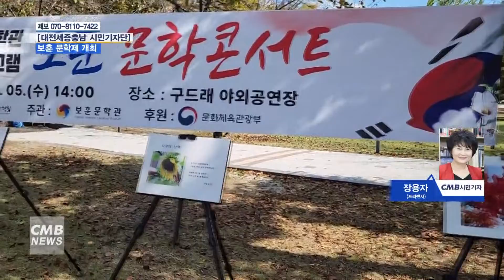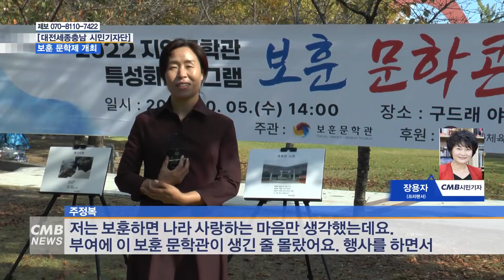[대전뉴스] 천년고도 백제 문화 즐겨요!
[아나운서]
CMB와 대전시청자미디어센터가 함께 만드는 시민기자단 뉴스입니다. 천년고도 백제의 역사와 문화를 간직한 부여 구드래조각공원 일원에서 나라 사랑과 문학의 활성화를 위한 보훈 문학제가 열렸습니다. 이곳에 장용자 시민기자가 다녀왔습니다

[기자]
지역의 문화제가 열리고 있는 부여군 구드래 조각공원에서 야외공연이 진행되고 있습니다. 한국문학관 협회가
주최하고 부여 보훈 문학관이 주관하는 2022지역문학관 특성화 프로그램인데요. 코로나 감염병의 장기화와 집중호우 피해로 지치고 힘든 지역민들을 위로하고 격려하기 위한 문학제가 개최되었습니다.

▶ 조규범
부여는 알다시피 세계문화유산 지역입니다. 고대 문화강국으로 우리 한류 지금 한류드라마, 영화, 케이팝이 유
행하고 있죠? 이 한류의 원조가 바로 이 백제문화입니다. 보훈 문학 콘서트를 진행하게 되어 감사합니다. 내년
에는 좀 더 알차고 풍성한 프로그램 기획으로 지역민들에게 유익한 문화 향유의 기회를 제공하고자 합니다.

백제문화제 기간 동안에 진행된 이번공연은 디카시 전시와 시노래 연주 낭송등 시를 통한 문학 콘서트로 많은
사람들에게 감동을 주었습니다. 또한 지역을 넘어 부여를 찾은 관광객들에게도 널리 알릴 수 있는 기회가 되었
습니다.

▶ 현장싱크
모처럼 추억이 생각났습니다. 그것보다 훨씬 큰 공연이었죠. 콘서트였는데 아주 즐거운 시간이었습니다. 상당히 저한테는 와닿는 분위기였습니다.

▶ 원유찬
오늘 백제문화제가 열린다고 해서 여기 와서 봤는데요. 보훈 문학제가 열리더라고요. 여러 가지 장르에 문학이
라든지 음악, 시, 노래 이런 것들 정말 재미있게 봤습니다. 그냥 지나치고 가려고 하다가 끝까지 봤어요. 여러
사람이 같이 즐겼으면 좋겠습니다. 보훈 문학관에서 주최하는 보훈 문학제가 여러 사람이 같이 즐기는 그런 문
학제가 되었으면 좋겠습니다.

보훈문학관은 그동안 나라사랑을 테마로 한 역사와 문학을 통해 애국정신을 고취시키고 역사문화와 문학을 활성화시키는 지역 문학관의 역할을 수행해 왔습니다. 이를 통한 다양한 프로그램 개발은 물론 문학관내에 많은 자료들을 전시 보관하여 보훈의 의미를 다시 한번 고취시키는 일에도 앞장서고 있습니다.

▶ 주정복
저는 보훈하면 나라 사랑하는 마음만 생각했는데요. 부여에 이 보훈 문학관이 생긴 줄 몰랐어요. 행사를 하면서 제가 부여군 은산면에 있다는 걸 알게 되었습니다. 나라 사랑하는 마음을 우리가 이렇게 자연을 통해서 내 마음
을 표현할 수 있는 보훈 문학관이 있다는 거에 대해서 많은 군민들이 알아서 활용하고 홍보해서 저희들이 문화
활동을 즐길 수 있는 계기가 되었으면 좋겠습니다.

지역이 가지고 있는 문화의 맥은 전통을 이어가며 보존되고 발전해야 하는데요.
부여 보훈 문학관은 나라 사랑뿐만이 아닌 다양한 문화예술의 프로그램을 통해 가치있는 역사와 문화가 지역은 물론 찾아오는 관광객들에게도 함께 즐길 수 있는 문화예술 활동의 토대가 되길 기대합니다.

CMB 시민기자 장용자입니다